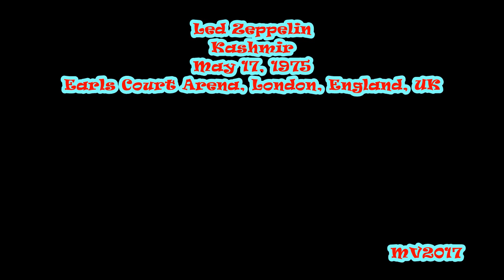Kashmir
Led Zeppelin: May 17, 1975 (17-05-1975) - Earls Court Arena, London, England, UK ... (Audience Recording)

SETLIST:
* Rock and Roll
* Sick Again
* Rain Song
* No Quarter
* Tangerine
* Bron-Y-Aur Stomp
* Trampled Underfoot
* Moby Dick
* Dazed and Confused (incl. Woodstock)
* Black Dog